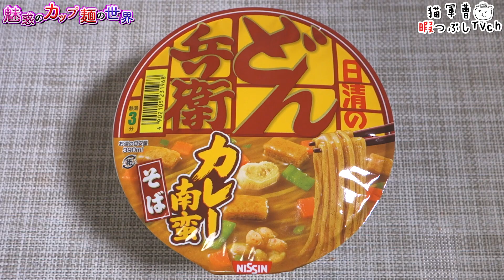日清のどん兵衛 カレー南蛮そば【魅惑のカップ麺の世界635杯】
夏ってこんな暑かったっけ_:(´ཀ`」 ∠):

2018年4月9日発売
希望小売価格:180円（税別）【392kcal】

日清食品
日清のどん兵衛 カレー南蛮そば

BGM/SE
DOVA-SYNDROME